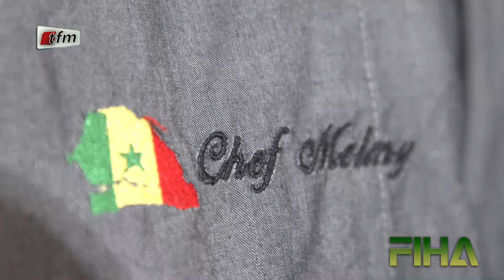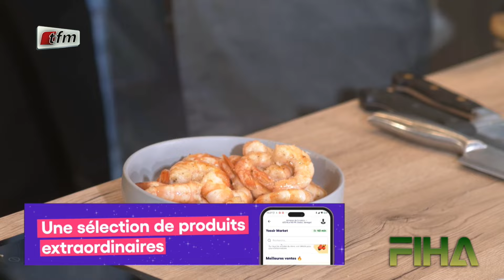FIHA - Pr : Yawa - Invité : Chef Mo - 21 Mars 2024